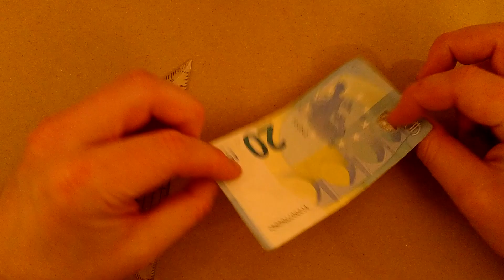Fälla en klänning från en sedel - Enkla instruktioner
SV - En enkel handledning för att vika en klänning från en sedel.

Den perfekta presenten, eftersom den alltid passar!

Fungerar naturligtvis med andra sedlar också - kolla in mina andra videor.